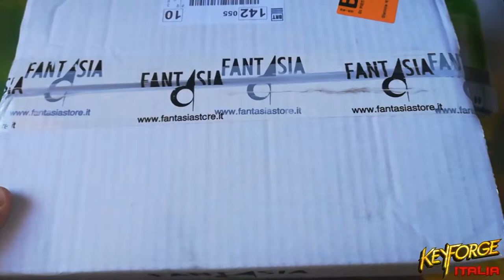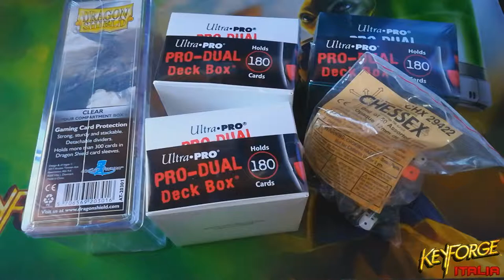DECKBOX E NUOVI DADI DA GIOCO - [Unboxing #2]